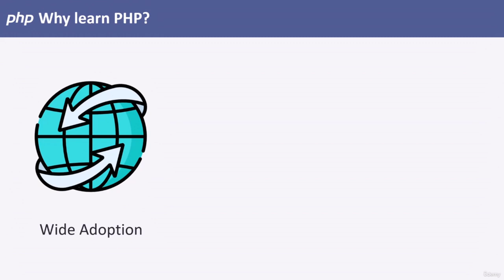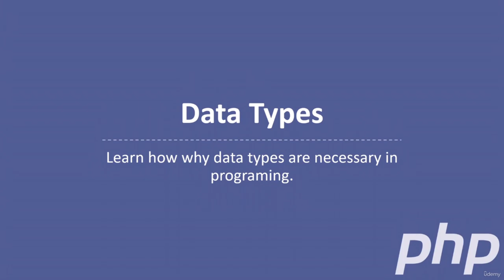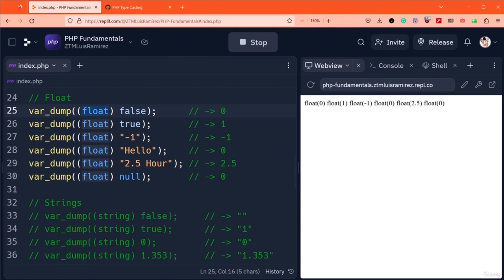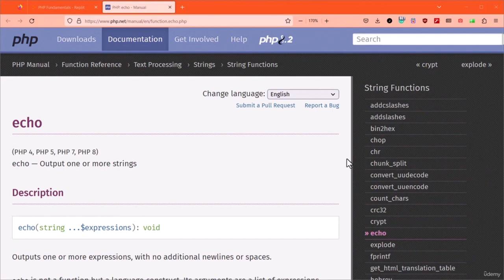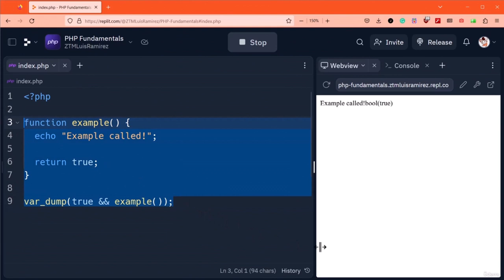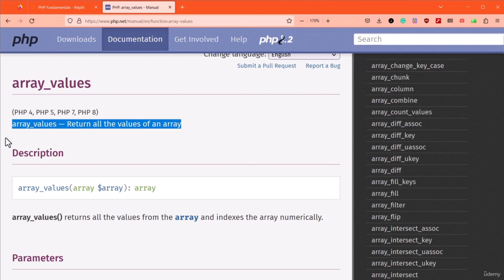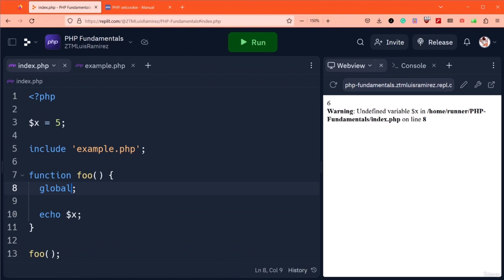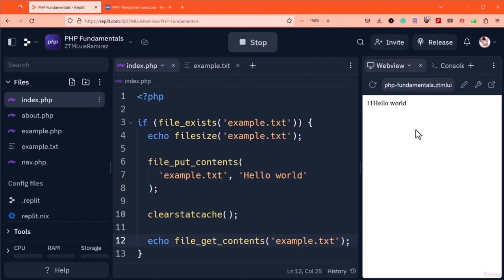Learn Modern PHP from Scratch: A Step-by-Step Guide (Part 1/5)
Learn Modern PHP from Scratch. Get started with PHP 8! Learn the fundamentals of PHP 8 and beyond in this step-by-step guide. Whether you're a beginner or an experienced developer, this course will teach you everything you need to know to build dynamic websites and web applications. The modern PHP course with a project, challenges and theory. Includes SQL and MVC Framework.
PHP Full Course: Learn PHP from Scratch to Advanced
Build and Deploy a Portfolio Website in Laravel 9 for Beginners

PHP is one of the most popular programming languages in the world. It powers the entire modern web. It provides millions of high-paying jobs all over the world.

That's why you want to learn PHP too. And you came to the right place!

You will learn modern PHP from the very beginning, step-by-step. I will guide you through practical and fun code examples, important theory about how PHP works behind the scenes, and a beautiful and complete project.

You will become ready to continue learning advanced back-end frameworks like Symfony, Laravel, Code Igniter, or Slim.

You will also learn how to think like a developer, how to plan application features, how to architect your code, how to debug code, and a lot of other real-world skills that you will need in your developer job.

By the end of the course, you will have the knowledge and confidence that you need in order to ace your job interviews and become a professional developer.

So what exactly is covered in the course?

    Build a beautiful real-world project for your portfolio! In this project, you will learn how to plan and architect your applications using flowcharts and common PHP patterns

    Master the PHP fundamentals: variables, if/else, operators, boolean logic, functions, arrays, objects, loops, strings, and more

    Learn modern PHP 8 from the beginning: arrow functions, destructuring, spread operator, variadic arguments, nullish coalesing operator, and more

    Deep dive into object-oriented programming: encapsulation, abstraction, inheritance, and polymorphism. This section is like a small standalone course.

    Dive deep into design patterns: MVC, singleton pattern, factory pattern, dependency injection, and PSR concepts.

    Learn modern tools that are used by professional web developers: Composer and Packagist

    Become an advanced, confident, and modern PHP developer from scratch
    Become job-ready by understanding how PHP really works behind the scenes
    PHP fundamentals: variables, if/else, operators, boolean logic, functions, arrays, objects, loops, strings, etc.
    Modern OOP: Classes, constructors, polymorphism, encapsulation, inheritance and abstraction etc.
    Get fast and friendly support in the Q&A area
    How to think and work like a developer: problem-solving, researching, workflows
    Build a beautiful real-world project for your portfolio (not boring toy apps)